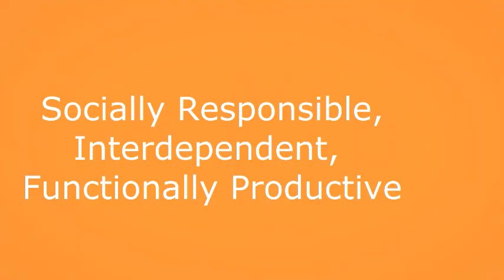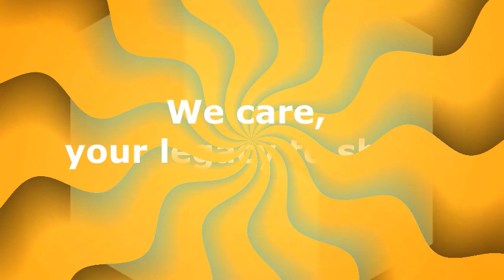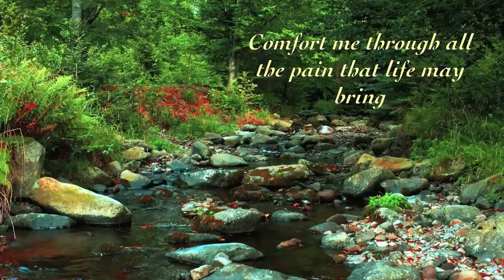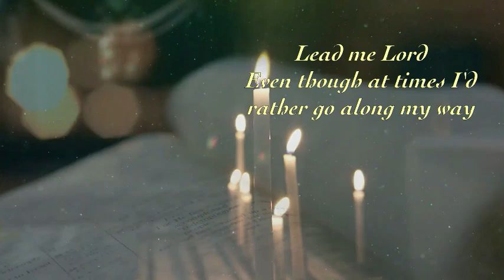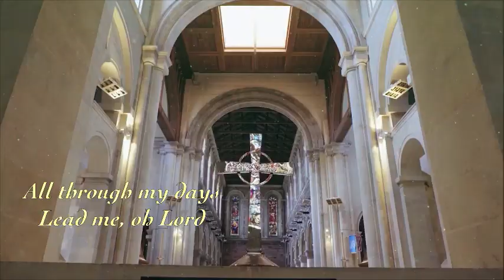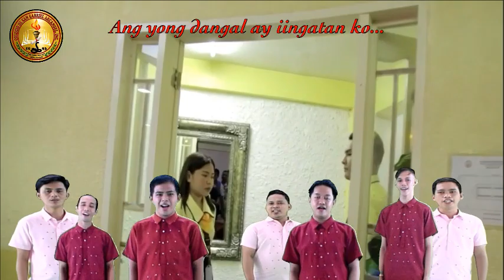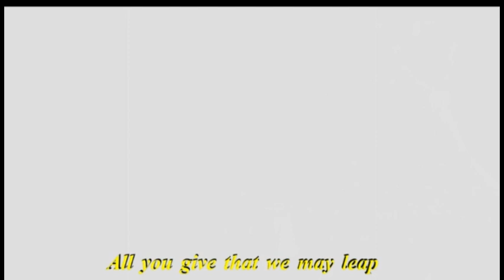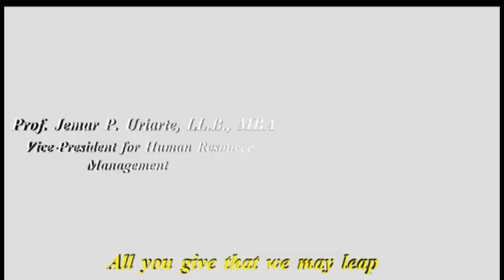CDSGA COLLEGE FRC October 3, 2021